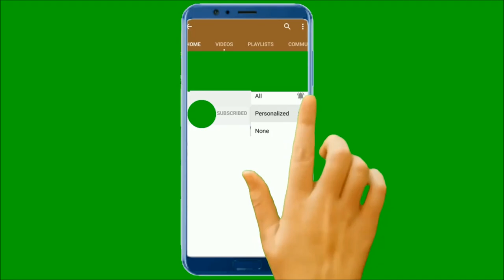HOW TO MAKE INDOOR PLANTS SHINY AND GLOSSY - 100% ORGANIC & EASY METHOD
Liven up your living space with this simple trick. Here's an easy way to add to the brightness to your plants.